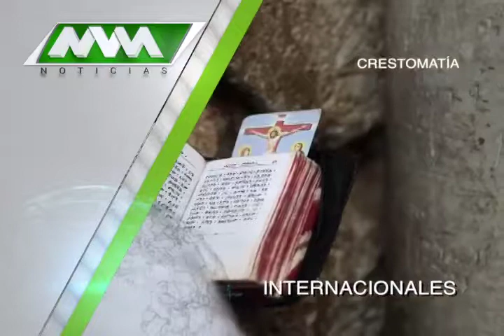MVM Televisión trae para ti las mejores noticias Internacionales